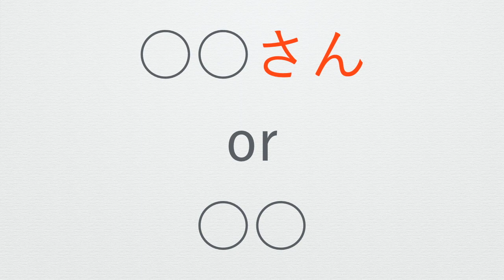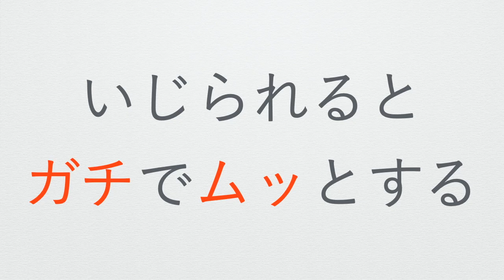品川祐さん【タイプ８】エニアグラム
エニアグラムタイプ８の品川祐さんついて解説します。

引用した動画はこちら↓
［TOKYO MX］ググって○○聞いてみた!?【品川ヒロシ】♯007 全編